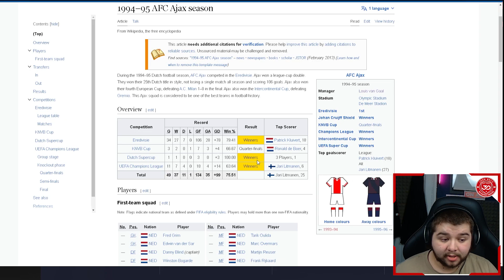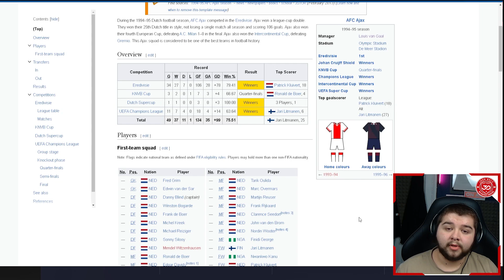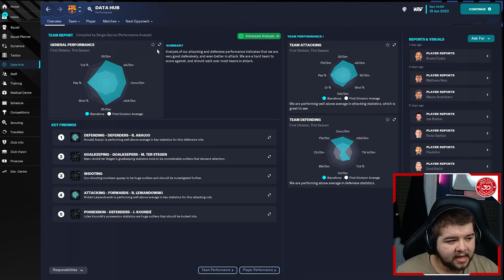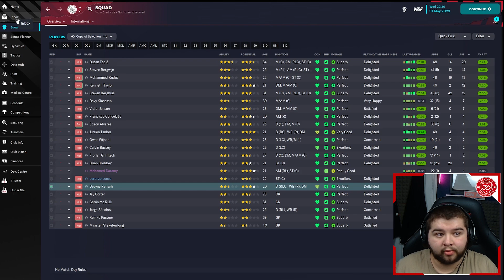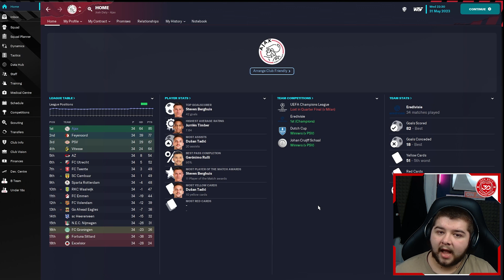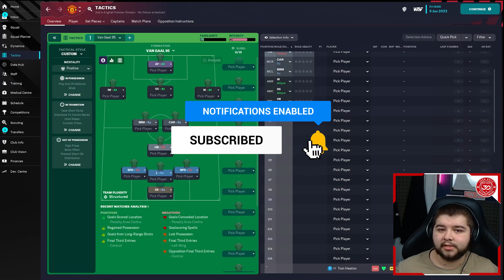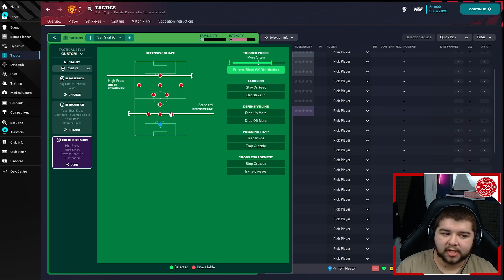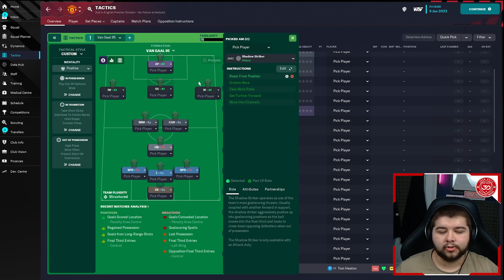VAN GAAL'S DOMINANT AJAX 1995 FM23 Tactics! | Football Manager 2023 Tactics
Today we remake Van Gaal's 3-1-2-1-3 Ajax tactics inside of Football Manager 2023. The season that is so famous for Ajax winning the treble with there world class side.